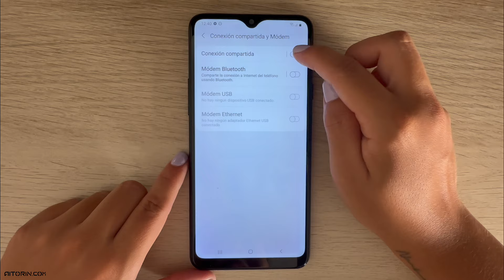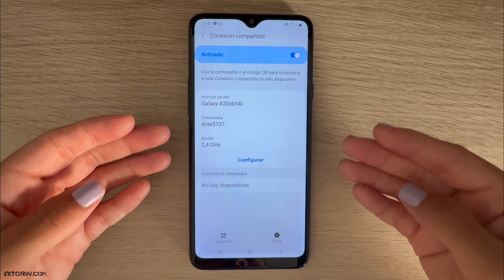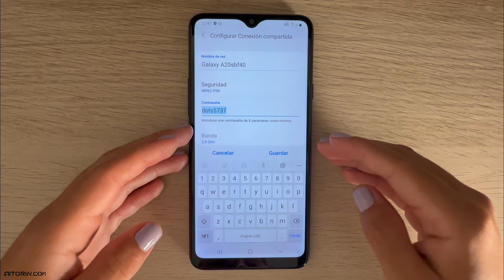Cómo COMPARTIR INTERNET en el Samsung Galaxy A20 | 🌐No te quedes sin internet📱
¿Necesitas compartir internet desde tu Samsung Galaxy A20? 🌐📱 En este video, te mostraré cómo convertir tu Galaxy A20 en un punto de acceso Wi-Fi para compartir tu conexión con otros dispositivos de manera rápida y sencilla. Aprende a configurar y optimizar el uso de datos para mantener a todos conectados. ¡No te pierdas este tutorial esencial! 🚀✨